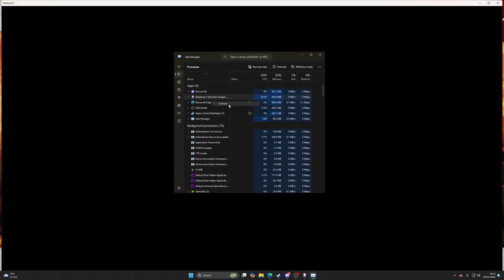[43] Resupply Begin! | House Stark Campaign - Game Of Thrones Fire and Blood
Episode 43 of My Game Of Thrones: Fire and Blood 2.4 - House Stark Campaign
Thumbnail Image:
Mod:
Bluesky:
Tip
Chapters:
0:00 Intro
0:41 Campaign Map
05:38 Siege Of Atranta
10:00 Campaign Map
15:07 Siege Of Deep Den
22:57 Campaign Map
32:02 Outro